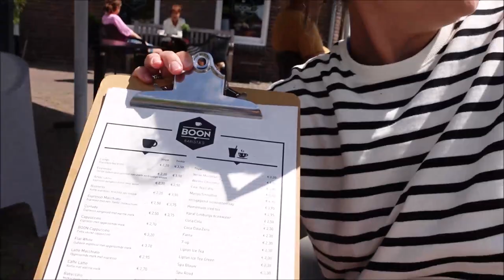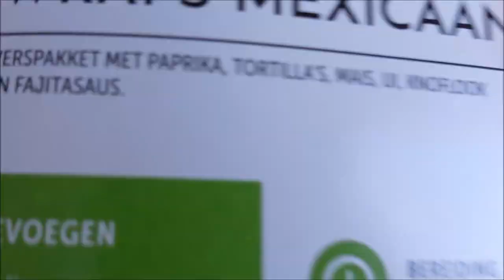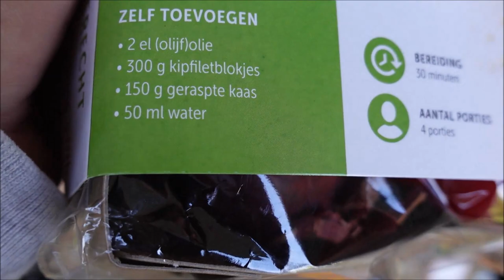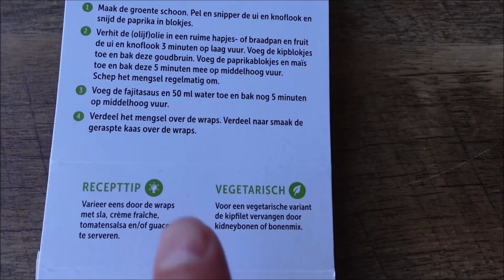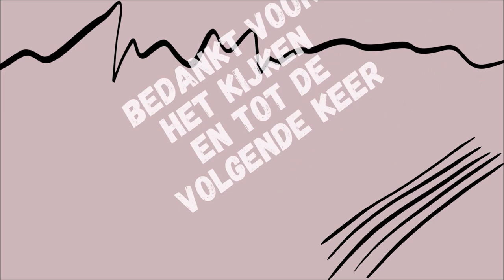#76 FIETSEN DOOR LIMBURG I NATUURKAMPEERTERREIN HOEVE KREKELBERG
In deze vlog zijn wij met de T@B op Natuurkampeerterrein Hoeve Krekelberg in Limburg.

Deze keer is het een rustige dag op de camping. We rommelen een beetje en we wassen wat kleding. Van de buurvrouw krijgen we kersen maar dit eindigt in een vlek op het shirt.

Editing:
Movie Maker